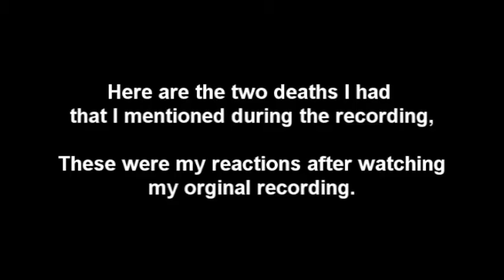Donkey Kong Country 2 - Diddy's Kong Quest - Finale (2/2)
The final world